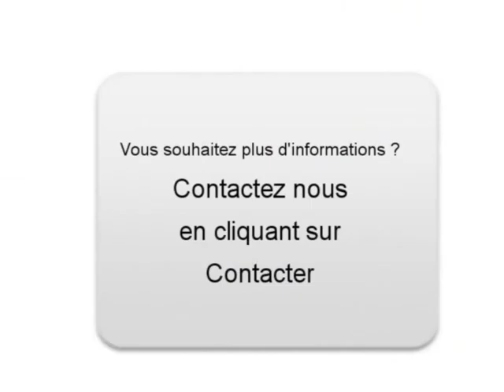Achat Vente une Audi A3 Anet Eure-et-Loir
A vendre à  Anet  Occasion automobile Audi A3 de 78500 Km.
automobile occasion Autoenvideo : Achat Vente une Audi A3  Anet  Eure-et-Loir